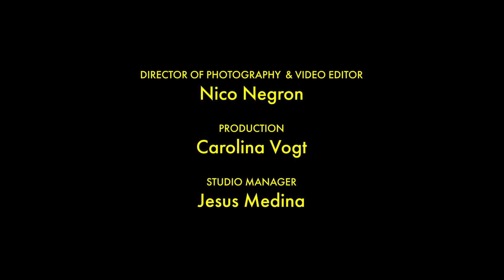VOGUE | Hugh Jackman by Ethan James Green